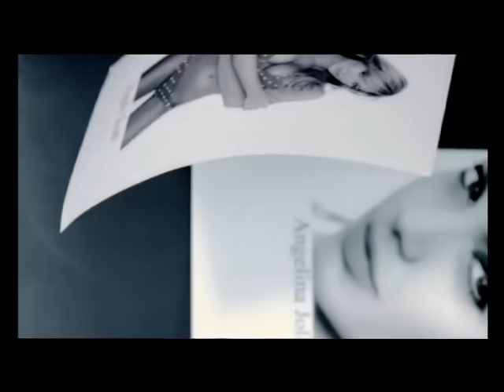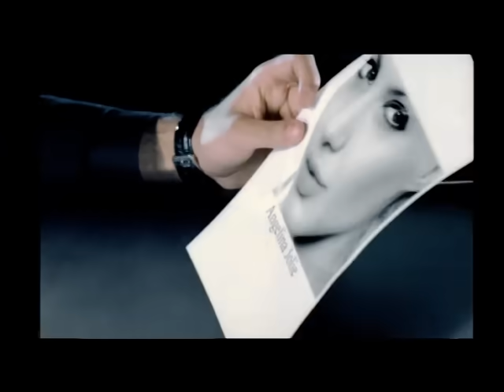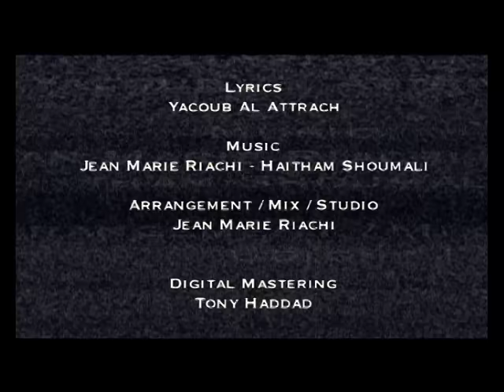هيثم الشوملي - شوعملتي فيي | Sho Emelti Feye Haitham Shomali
كلمات: يعقوب الاطرش
الحان: هيثم الشوملي ، جان ماري رياشي
توزيع: جان ماري رياشي

من يوم ال شفتك  شو تمنيتك تتكوني
 رفيقة حياتي وخبيكي جوا عيوني
تبقي بقربي  اتدفي قلبي  يا حنونيي ..

شو عملتي فيي ... يابا يابا
يا هالصبييي يابا يابا
قلبي و عنيي ... و الله يابا
دابو بجمالك ...

غمزة عيونك دبحوني
ما بنام الليل جن جنوني
شو بعمل حتى لاقيكي حدي عطول

بهديكي عمري و قلبي سوا
خليكي حدي يا عمري دوا
تشفيلي قلبي تبنيلي حبي
وتكوني حدي و نبقى سوا

عم يقلب ليلي و الله ليلي لنهاري
عم تشرد مني والله مني افكاري
حبك بقلبي نسى عقلي عنواني